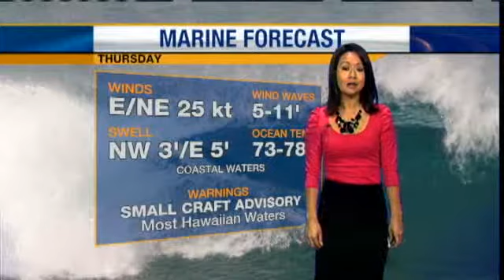Thursday Surf Forecast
A high surf advisory is in effect for most East shores until 6 pm Thursday. For news you need to know,